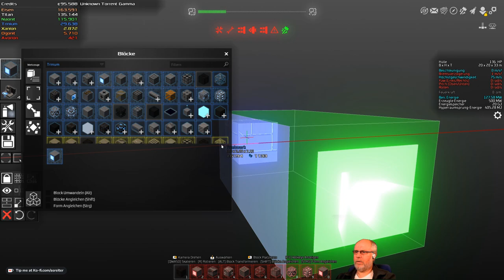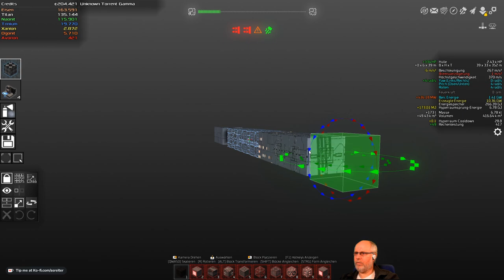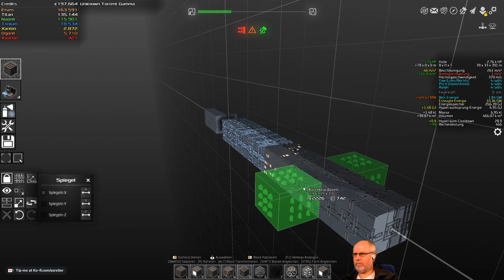Avorion Deutsch S2E242